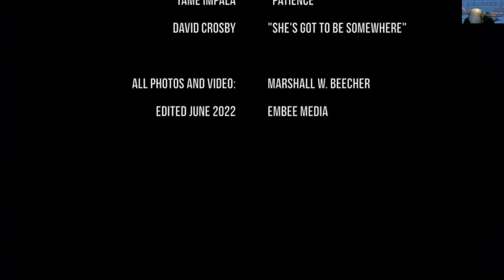Marshall Beecher June 2022 Wisconsin NRHS slide show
NRHS Wisconsin Chapter slide show, June 21, 2022, part 1 of 4. This part features Marshall W. Beecher, presenting "North Central Indiana Rails."

The Wisconsin Chapter of the NRHS features in-person and online meetings and slide shows devoted to railroading and railroad history.